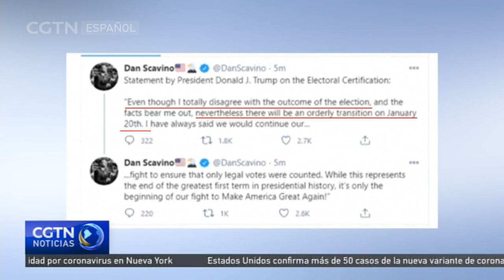El Congreso de EE. UU. ratifica a Joe Biden como presidente tras el caos en el Capitolio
Los congresistas estadounidenses ratificaron, oficialmente, la elección del demócrata Joe Biden como presidente de Estados Unidos. Pocos minutos después del anuncio, Trump aseguró que habrá una transición ordenada el 20 de enero, a través de un comunicado distribuido en Twitter por el subdirector de comunicaciones y redes sociales de la Casa Blanca, Dan Scavino. Pese a ello, el presidente saliente volvió a mostrarse en desacuerdo con el resultado de las elecciones. La sesión conjunta del Congreso de Estados Unidos fue interrumpida por seguidores de Trump, que provocaron el caos en el Capitolio y forzaron la evacuación temporal de senadores y representantes. Al reanudarse la sesión, tanto el Senado como la Cámara de Representantes rechazaron las impugnaciones a los votos electorales que Biden obtuvo en los estados de Georgia y Pensilvania.